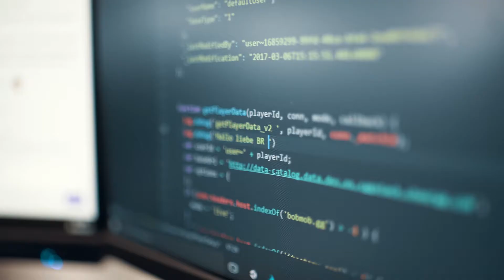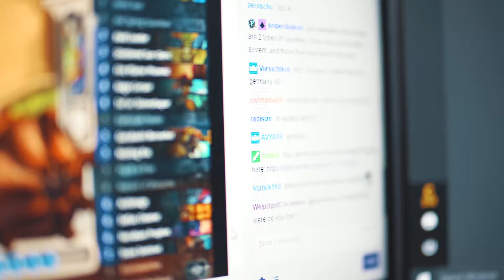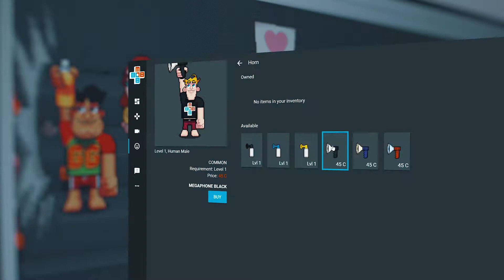VAUDIENCE & BOB MOB | Zu Besuch bei einem E-Sports-Startup aus Würzburg | Hochschule Ansbach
Ein Videobeitrag über das eSport-Startup "VAudience" zum Thema Startups in Franken. Entstanden im Rahmen des Masterstudiengangs "Multimediale Information und Kommunikation" an der Hochschule Ansbach.

Gesendet in der Sendung "Frankenschau Aktuell" des Bayerischen Rundfunks

Autoren: Sibylle Neumeier, Nadjeschda Krassik, Christian Kaminsky
Kamera und Schnitt: David Ferstl

Fremdmaterial:
ESL Counter-Strike: ESL One 2016 Official Aftermovie

Produziert im Rahmen des Studiengangs Multimediale Information und Kommunikation der Hochschule Ansbach

my gear for this film:
Sony A7SII
Samyang VDSLR lenses (35 mm, 50 mm, 85 mm)

edited with Adobe Premiere Pro CC 2017 and Adobe After Effects CC 2017